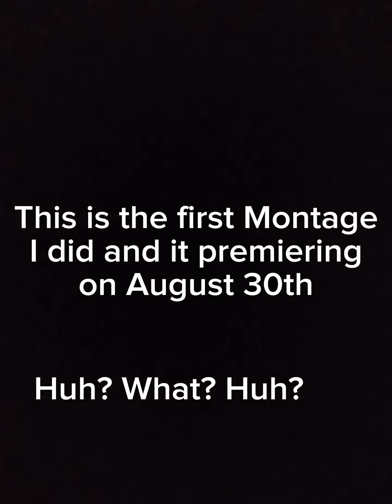Lowkey Shxwn - Eighty Two Fortnite Xbox Montage (More Sweatin' Try Harder Album) Lyric Video